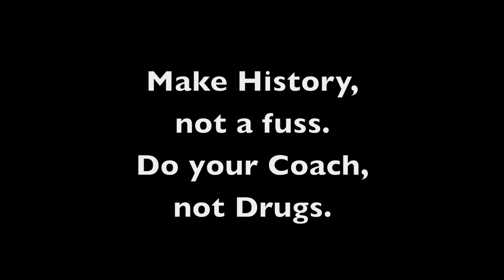Yuri!!! on Ice - Cosplay Crack (Everyone!!! on Crack)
Ah~ It feels good to be back.

First season of Yuri!!! on Ice is over and we are so overwhelmed. Everything was beautiful and the character development was fantastic!!

Yuri Katsuki: Butterfly
Viktor Nikiforov: Spider

Ending Song: Sissy that walk- Ru Paul
Yuri!!! on Ice- Mitsurō Kubo